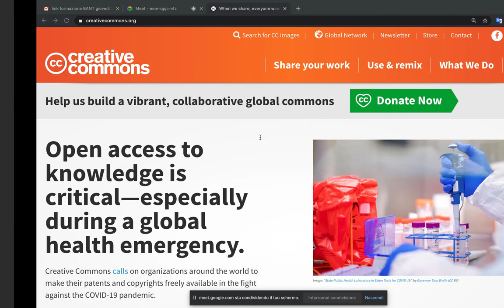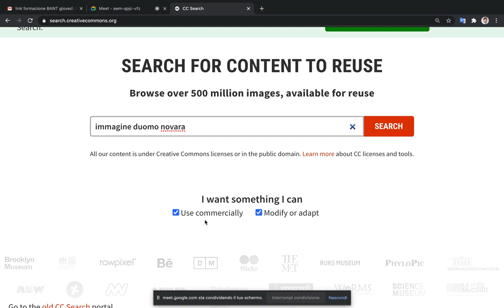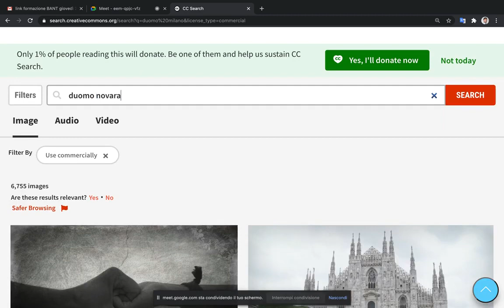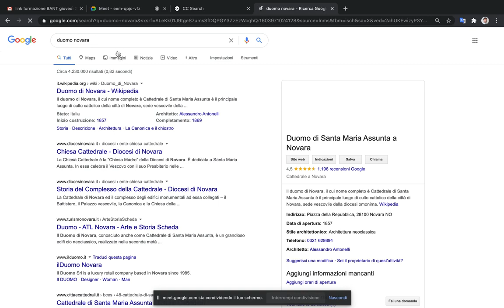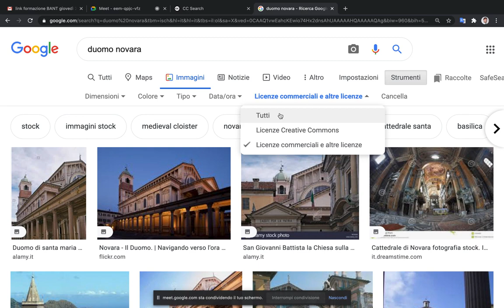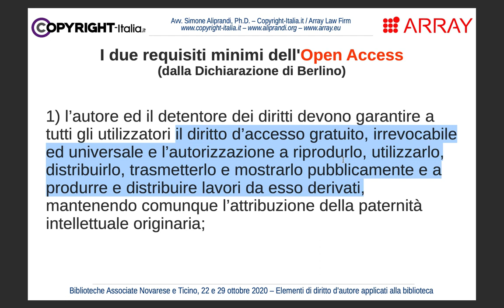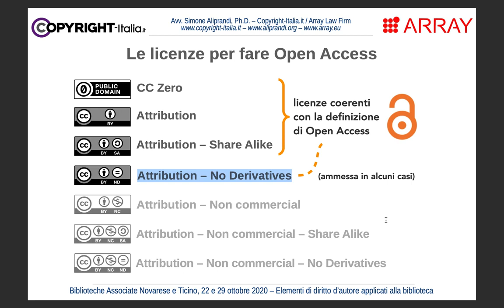Cercare e riutilizzare opere sotto licenze Creative Commons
Cercare e riutilizzare opere sotto licenze Creative Commons | Parte 4.4 del corso online "Elementi di diritto d’autore applicati alla biblioteca (con discussione di casi pratici)" tenuto per le Biblioteche Associate Novarese e Ticino (BANT) nell'ottobre 2020. -- Slides disponibili qui